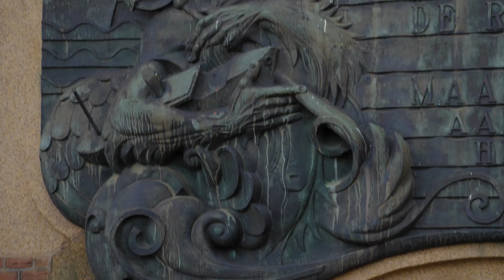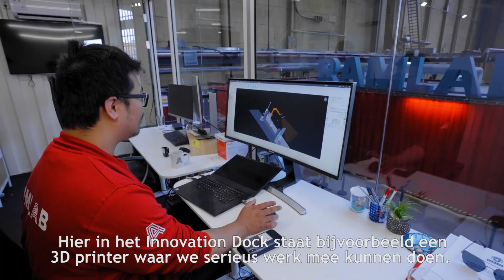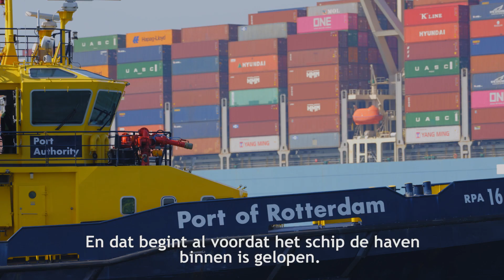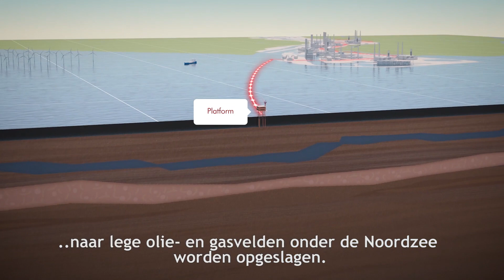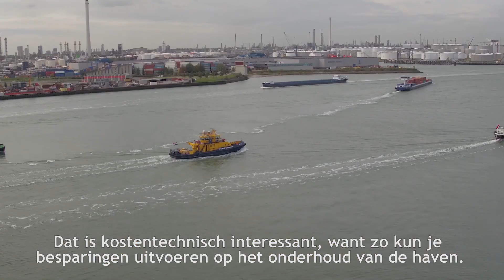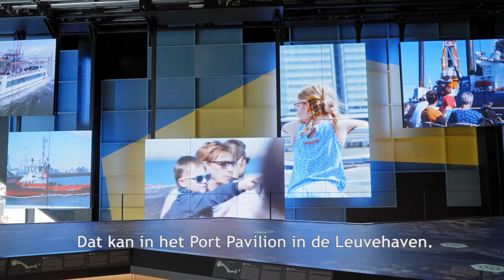Het verhaal van de Rotterdamse haven on tour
De haven van Rotterdam is de grootste haven van Europa. Maar hoe is de haven ooit ontstaan en uitgegroeid tot wat het nu is? Frans van Keulen, medewerker van het Havenbedrijf Rotterdam, neemt je mee door de geschiedenis van onze haven.